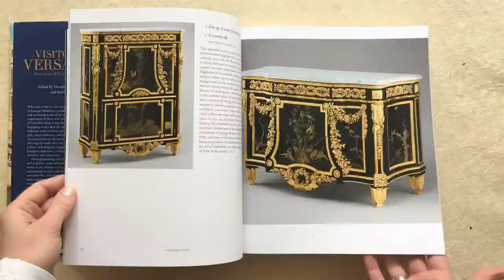Visitors to Versailles: From Louis XIV to the French Revolution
Visitors to Versailles: From Louis XIV to the French Revolution; Edited by Daniëlle O. Kisluk-Grosheide and Bertrand Rondot; Published by The Metropolitan Museum of Art / Distributed by Yale University Press